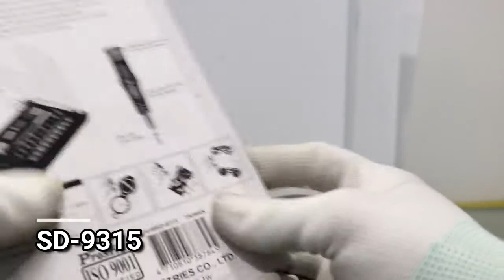REVIEW OBENG SET PRO'SKIT SD-9315 22 IN 1 ORIGINAL - 76163